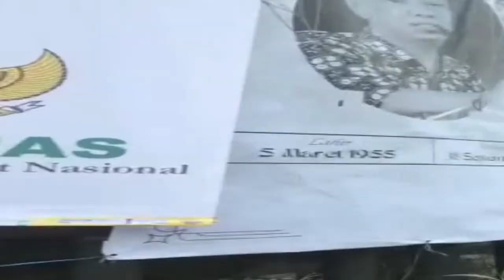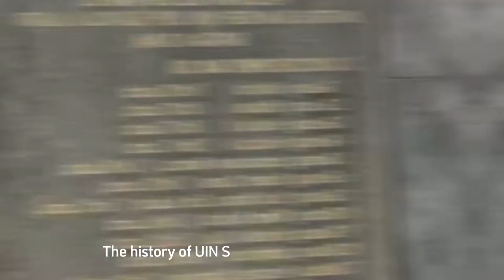VLOG TOUR CAMPUS MAN 2 LEBAK to UIN Syarif Hidayatullah Jakarta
Tita Fahrunisa (XII IPA 2)
Raka Hidayatullah (XII IPA 3)

 telah memenuhi tugas B.inggris